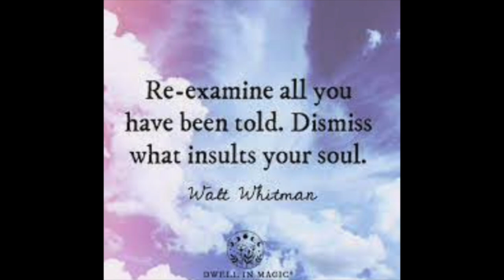I HAVE A LUNCH DATE...WITH MY BESTIE GRWM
My name is Roseanna.  I LOVE spending time with my girlfriend, so I thought it would be a great idea to share a get ready with me video with you guys while getting ready for my lunch date.   Would you believe I'm still working through the products I picked up in the Sephora 2021 Spring Sale?   I hope you enjoy the video, and thank you so much for tuning in. I so so appreciate your support.  If you have any questions about these products, want me to review any other products, or just want to chat, leave me some comments.  Beauty and self-care advice for you!

Bobbi Brown Vitamin Enriched Face Base Priming Moisturizer
Elf CC Cream (Light 201N)
Becca Anti Fatigue Under Eye Primer
Mac Studio Fix 24 Hour Smooth Wear Concealer (NW22)
Charlotte Tilbury Luxury Pillow Talk Quad
Essence Brighten Up Powder
Coloupop Brown Mascara (Brown)
Wander Beauty Mile High Club Mascara (Black)
Kaja Play Bento Cream Bronzer Powder Blush Highlighter Sculpting Trio (02 Cloud Latte)
Benefit Precisely My Brow (3.5 Neutral Medium Brown)
Natasha Denona I Need A Nude Lipliner (NP2 Ilona)
Fenty Slip Shine Lipstick (Retro Rose)
Becca Ultimate Lipstick (Sugar) (Currently Out Of Stock)